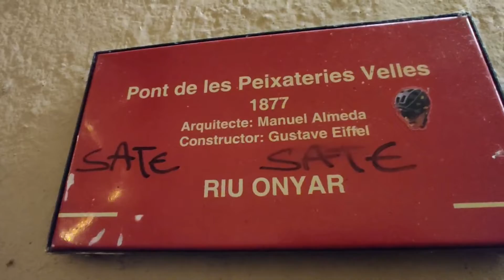Pasar Malam Natal di Girona - Catalunya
Jembatan Peixateries Velles di Girona, sebuah karya yang dirancang oleh Eiffel Jembatan ini menarik perhatian karena warna merahnya dan karena dibangun oleh perusahaan insinyur terkenal Gustave Eiffel Las Lagunas de Neila de Burgos.

El puente de les Peixateries Velles en Girona, una obra diseñada por Eiffel

Este puente llama la atención por su color rojo y porque fue construido por la empresa del famoso ingeniero Gustave Eiffel
Las Lagunas de Neila de Burgos, entre lo desconocido y lo exclusivo
Pont Palanques Vermelles Pont Palanques Vermelles Wikipedia / Artico2
El puente de les Peixateries Velles también conocido como el puente de Eiffel o el puente de Palanques Vermelles, es una construcción de color rojo que se alza en Girona, concretamente, sobre el río Onyar.

Sus nombres, significa "puente de las pescaderías", haciendo referencia a al mercado de pescados que se ubicó antiguamente en esta zona, y "puente de palancas rojas", que está relacionado con la arquitectura de hierro, que está pintada de un color rojo muy llamativo.

Este puente, que es de uso peatonal, está dentro del conjunto de monumentos reconocidos en el Inventario del Patrimonio Arquitectónico de Cataluña, ya que es de gran importancia por su historia, además ofrecer unas muy buenas vistas.